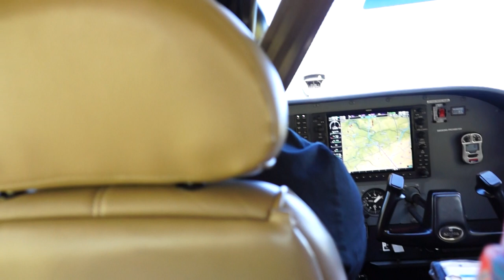Cessna C172 Start Hahnweide (EDST) am 03.08.2015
Hohe Temperaturen, 3 PAX, viel Sprit, Stall-Warning aber natürlich im zulässigen Bereich